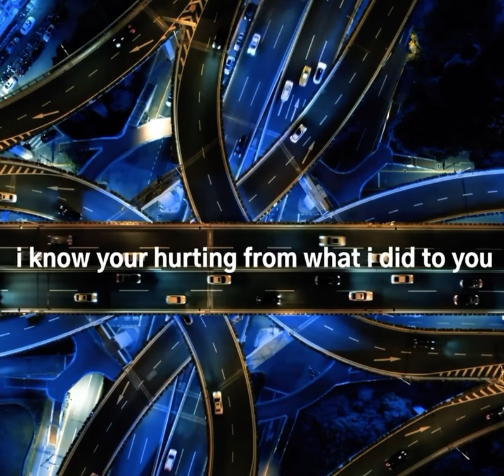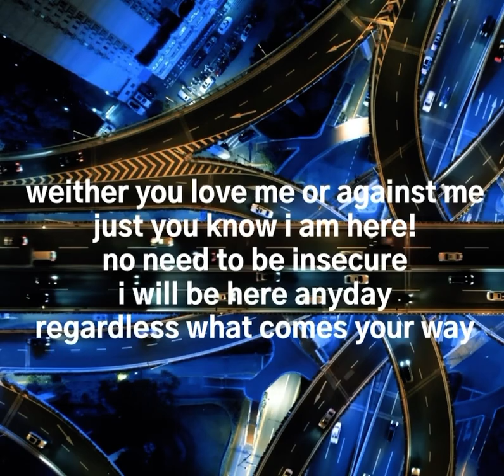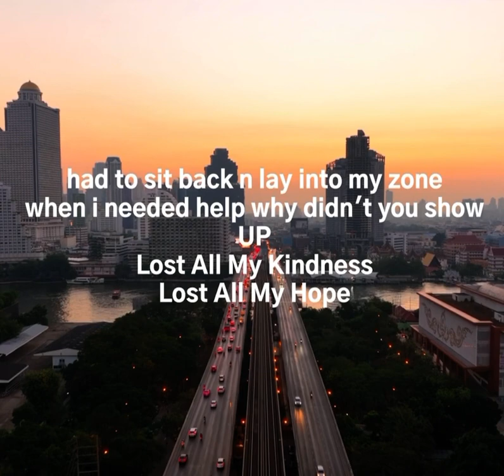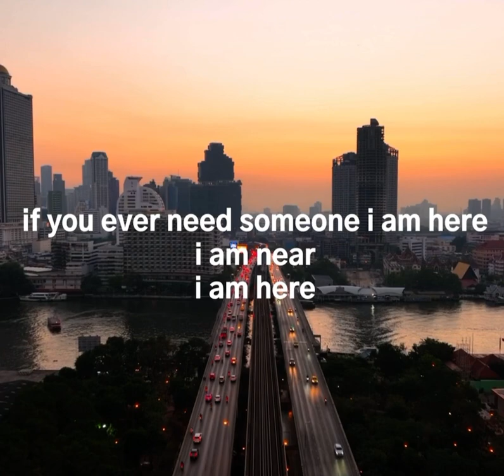I Am Here By N One , Lyric Video